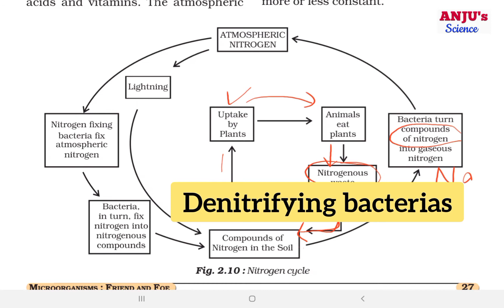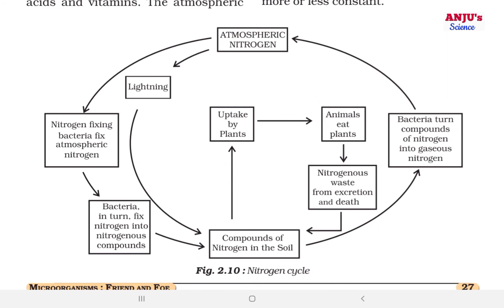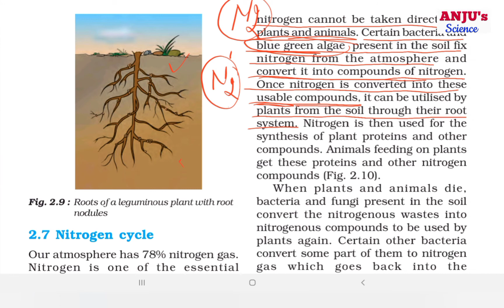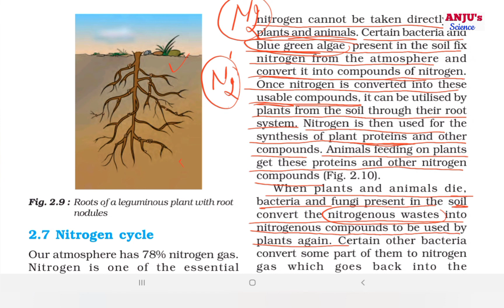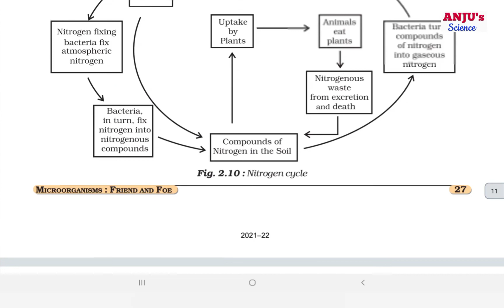Nitrogen Cycle // Nitrogen Fixation // Class 8 Chapter 2 Microorganisms Science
another channel in Hindi medium is

about video
in this video we will study about what is nitrogen cycle nitrogen fixation and what is importance of nitrogen cycle.